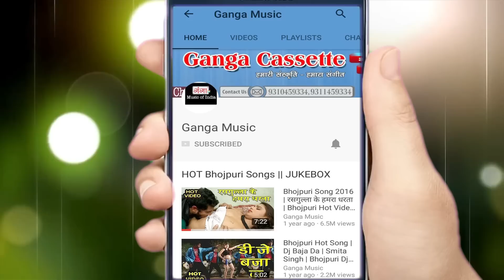(2018) का सबसे सुपरहिट गाना - तू ही हमरा जान बाड़े हो - Bhojpuri Songs | 2018 Bhojpuri Dj Remix Song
Ganga Music presents (2018) का सबसे सुपरहिट गाना - तू ही हमरा जान बाड़े हो - Bhojpuri Songs | 2018 Bhojpuri Dj Remix Song

for latest updates of new Hit Bhojpuri Songs
So watch this Hit Bhojpuri Song of Rinku Pardeshi